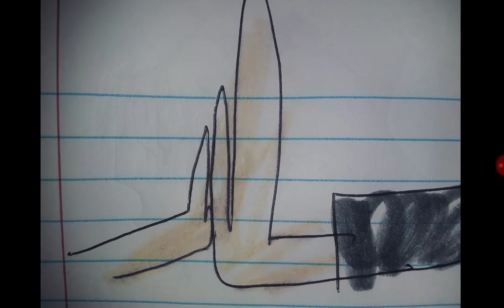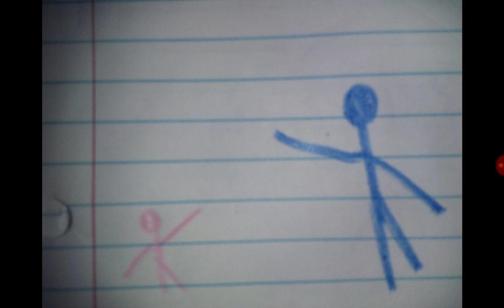Warrior Force F.S. exhausted warriors (warrior inkling Sonic's homesickness and my despair)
As a week passed, warrior inkling sonic and I suddenly miss each other too much

LYRICS

Even when they back away and fall
They will stand back up and head forward
As they are the chosen warriors
Whose light shines forevermore

And then you take a good look at me
I am powerless and can't fight at all
The whole entire world is one the line
Even though I can only fail

Magical...
Miracle...
Where could you be right now?
Because you and I had
Courage that connected us both
Whenever we stood up...

That only I could have thought of
Mistaking my own destiny
How am I supposed to tell
Myself to become stronger?

Being seized by frustration
I see my own hands trembling
It once again feels unstoppable
As my tears fall down my face

Magical...
Miracle...
You are also like me
Feeling small...
And helpless...
I am feeling upset
And miserable as well
What exactly is Pretty Cure?

Magical...
Miracle...